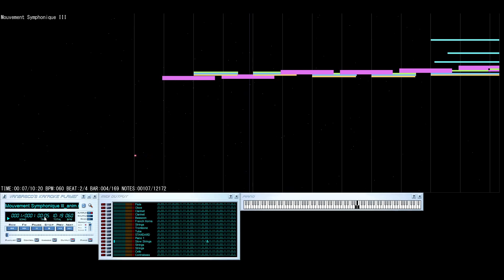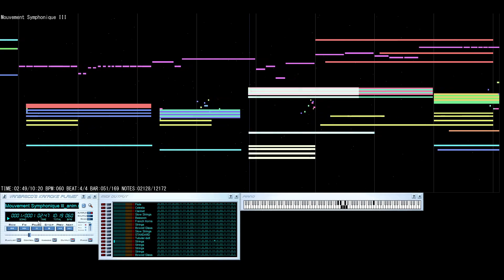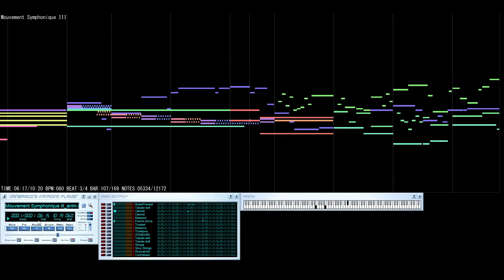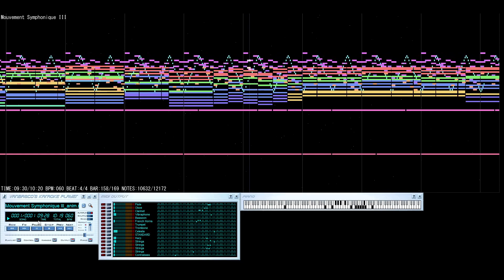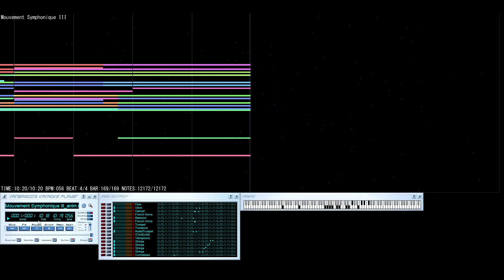Roger Matton - Mouvement Symphonique III (1974)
This orchestral work by Québécois composer Roger Matton does not have any available recordings, so I guess you can consider this the world premiere "performance". Since I adore Matton's three other "Mouvements Symphoniques" (No. 1 and No. 2 can be heard on youtube, No. 4 only on Vinyl), I was curious to see what this third, elided brother had to offer. I had some difficulty obtaining the score, and my partner's access to an interlibrary loan system is to thank for this project getting off the ground.

I found a few newspaper articles from the 70s in which Matton comments on the piece. The composer has described Mouvement Symphonique III as impressionistic, like a watercolor painting. He did not approach the work with a pre-established plan, letting each section segue into the next naturally. He emphasizes the "vertical" aspect (clusters and harmonies) rather than "horizontal" aspects such as rhythm.

The orchestra (without Tuba or Timpani) is bolstered by Harp, Celeste, and Percussion (3 suspended cymbals, 3 Triangles, 3 Tam Tams, 6 Tuned Paiste Gongs). I used pitch bend effects and detuning to replicate some of these percussion instruments, to mixed results. I think the triangles and gongs sound pretty good (using the tubular bell patch), but the tam tams and suspended cymbals are kind of rough.

Anyway, I hope the Matton heads in the audience (all three of you) enjoy this re-discovery.